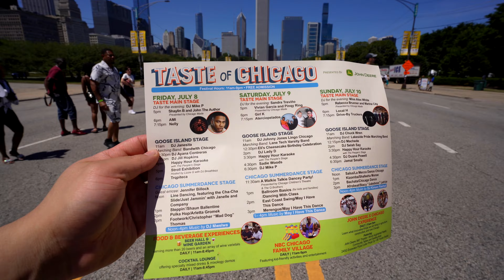What $50 for food Gets You In Chicago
We're back in Chicago and we are so excited to check out the taste! Here you can get a taste of some of the best restaurants here in Chicago, we hope you enjoy the food tour. What you will find is some of the best pizza in the city, cheesecake on a stick, Korean-style tacos and so much more.